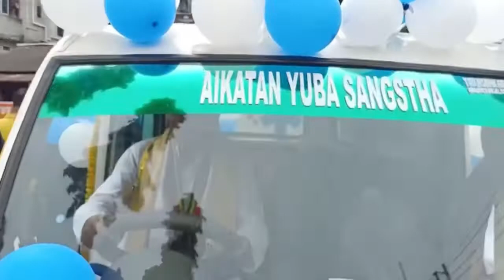CM Dr Manik Saha inaugurated the Ambulance service for Aikyatan Yuba Sangstha, Agartala on Oct 23.